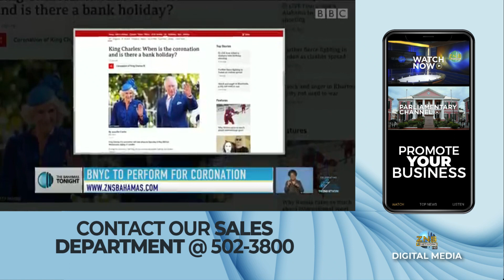BNYC To Perform For Coronation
The Bahamas National Youth Choir to perform for the coronation of King Charles III.